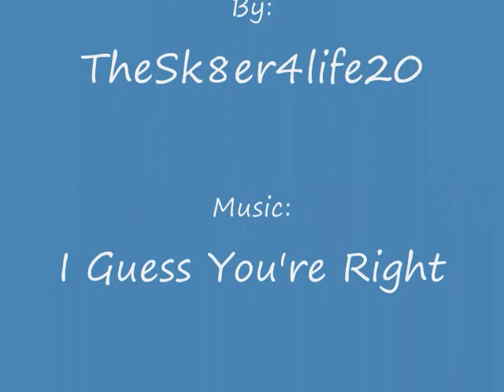Braves 2009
kool